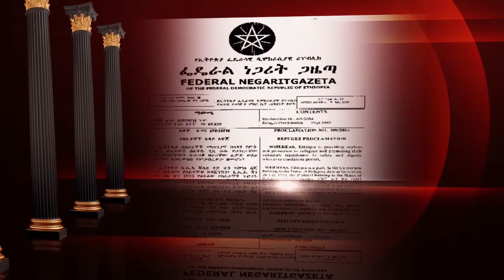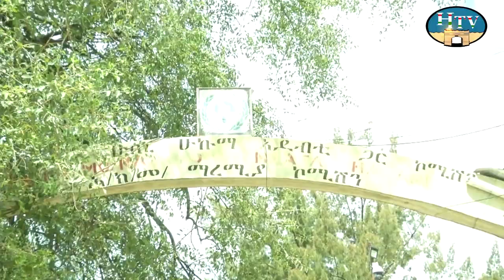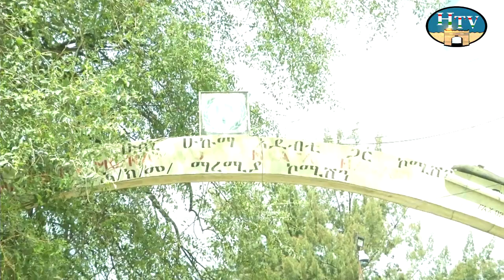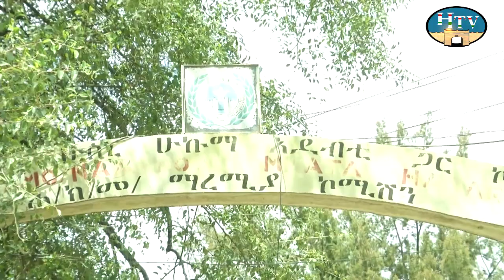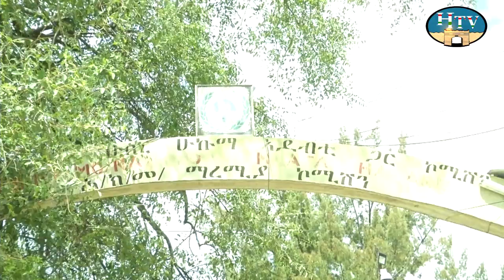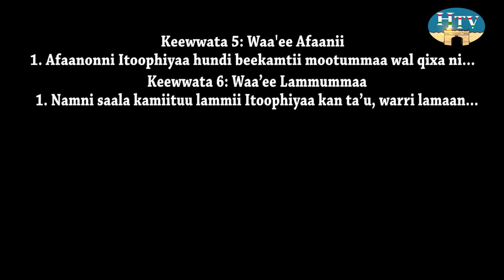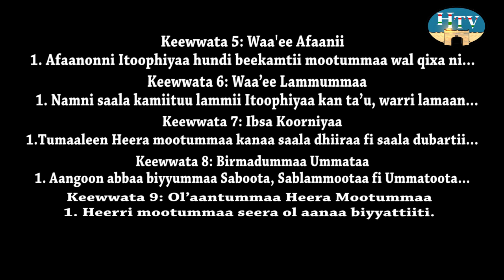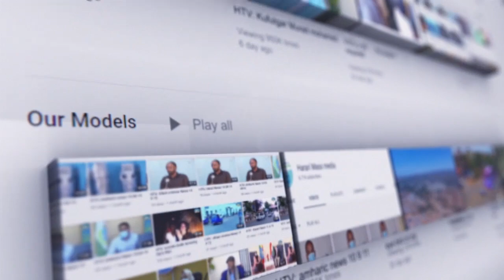Qabiinsa mirga namoomaaMana Amala Sir/Harar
Qabiinsa mirga namoomaa
Mana Amala Sir/Harar